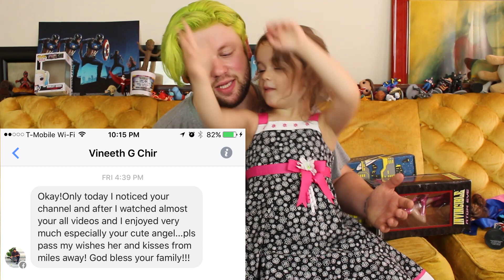Marvel's LUKE CAGE Trailer - DAUGHTER'S REACTION!!!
Discover the benefits of THE HAND STUFF for yourself!

Maddie & Daddy do a reaction to the trailer "REPLACE THIS" - We hope you gals & guys enjoy it!

HELP AND JOIN US ON OUR JOURNEY TO BECOME FULL-TIME YOUTUBERS!

Credit to "ChipFunk - Video Game Soundtrack Teaser" by Malyan for the background music